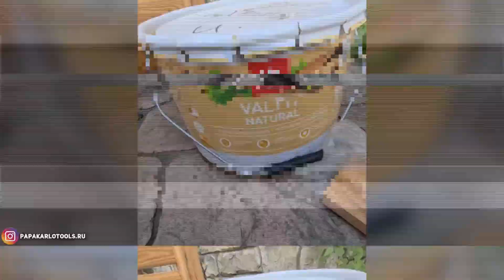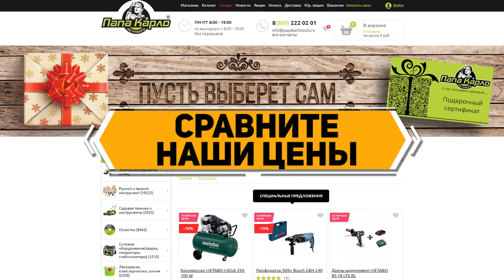Плюсы и минусы красок и масел для дерева TIKKURILA